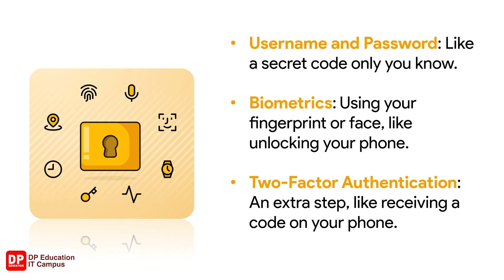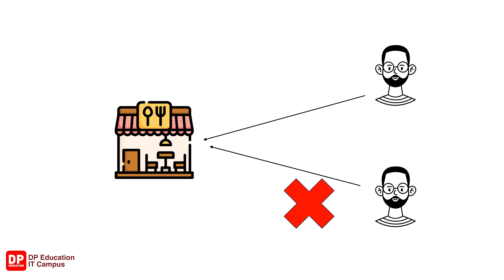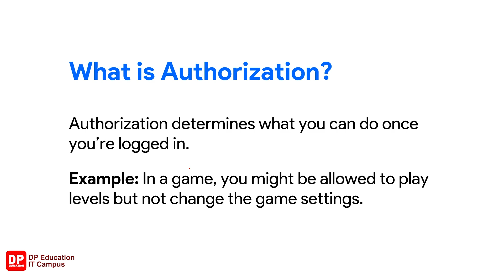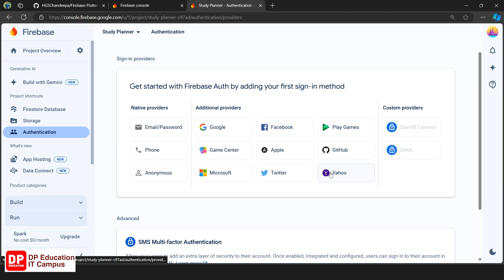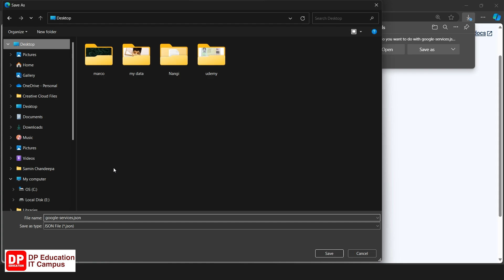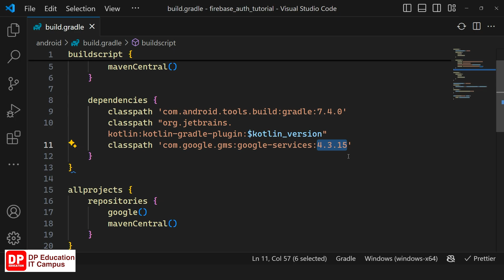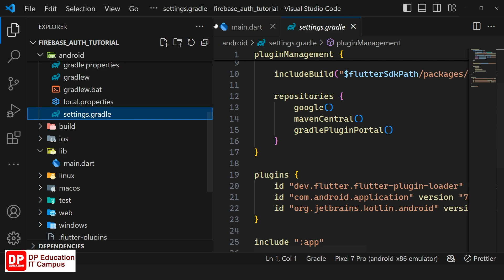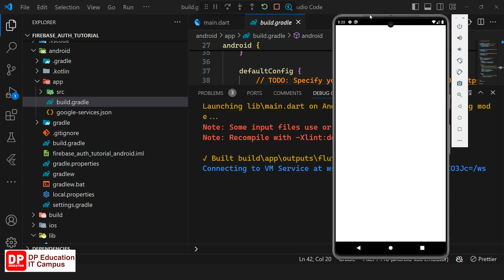Unit 06 | Lesson 23 | Introduction | Authentication and Authorization